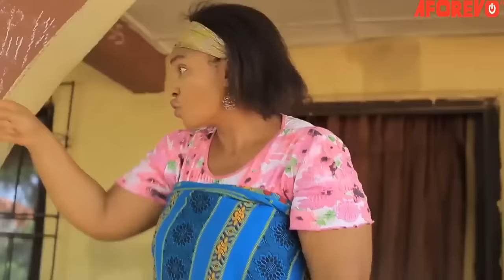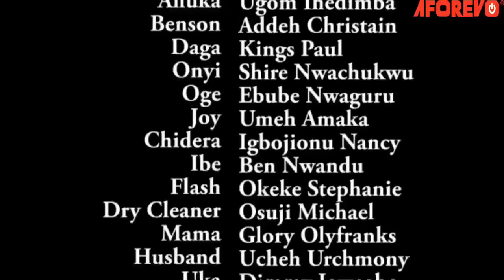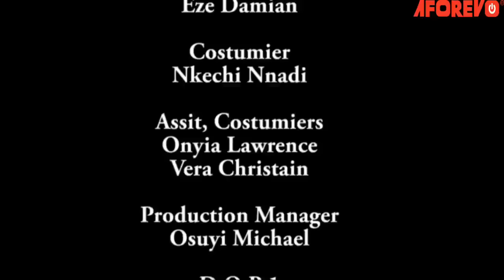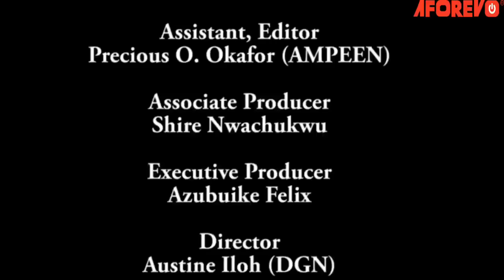The Poor Village Girl Who Was Humiliated Coz She's An Orphan Is Now Married 2 A Billionaire/Movies